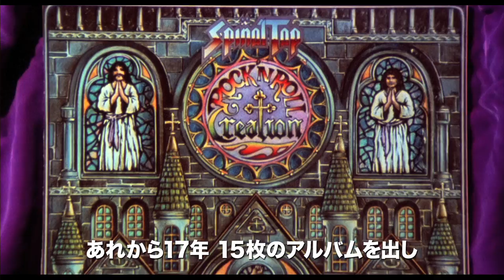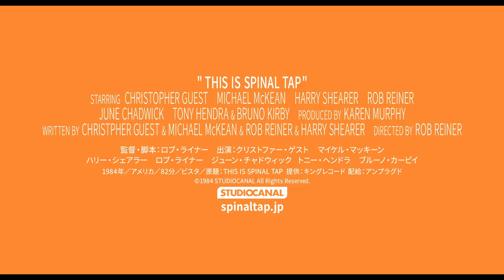『スタンド・バイ・ミー』『恋人たちの予感』『ミザリー』のロブ・ライナー監督が贈る 史上No.1に輝く笑撃な初監督作品／映画『スパイナル・タップ』予告編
架空のロックバンド「スパイナル・タップ」の全米ツアーに密着し、当時隆盛を極めていたハード・ロック／ヘヴィ・メタル文化や音楽を風刺した、カルト的人気を誇るロック・モキュメンタリー『スパイナル・ タップ』が、6月16日（土）より新宿武蔵野館他全国にて順次公開！この度、ついに予告映像が解禁となった。

本作は、あの名作『スタンド・バイ・ミー』（86）、『恋人たちの予感』（89）、『ミザリー』（90）のロブ・ライナー監督が 1984年に手がけた初監督作であり、モキュメンタリーというジャンルにおいては『食人族』（80）と共に草分け的存在として知られ、ロック映画というくくりにおいては映画史上に残る金字塔的作品。

幼馴染でずっと一緒に活動してきたギタリストが途中で仲違いしてバンドから抜けてしまったり、メンバーの彼女がバンドの運営や音楽性に口を出してきたり、とバンドマンなら「あるある」と納得してしまうようなシーンがふんだんに盛り込まれておりロック好きの笑いを誘う。あのスティングやトム・ウェイツが、「リアル過ぎて笑っていいのかわからなかった」と絶賛（!?）し、日本でも 大槻ケンヂや鈴木慶一など多くのミュージシャンがフェイバリットムービーとして公言。音楽好きのテンションを上げること間違いなしの「バンドマンあるある」ネタとロックへの愛情に溢れる全国民必見の笑撃的ロック映画なのだ。

この度解禁となった予告編では、映画監督マーティ・ディ・ベルギーを演じるロブ・ライナー監督の語りから始まる。この時点で、あの名匠の本気のおふざけに笑いが止まらない。

また、本作のファンであれば誰もが誰かに話したくなるシーン、舞台装置であるはずのストーンヘンジが発注ミスで小さすぎた場面や、楽屋から威勢よく出発するもバックステージで迷子になってしまう場面、アンプのボリュ ームは通常10までだが特別に11にしたのでもっと爆音が出ると自慢する場面など爆笑ポイントのオンパレード。「あいつ はステージで爆死した」なんて台詞には、思わず「どういうことだよ！」とツッコミたくなる。

「カルト・ムービー・トップ 50」（エンターテインメント・ウィークリー誌 03 年発表）、「歴代ロック映画トップ 10」（Mojo 誌 05 年発表）、「ロックン ロール映画オールタイムベスト 100」（BLENDER 誌 05 年発表）で第1位を飾りながらも、日本ではなぜか今まで劇場未公開だった本作。もともと16ミリフィルムで撮影されており、ビデオやDVDで楽しんでいたファンが多いはずだが、この度の上映では字幕を改正したリマスター版での上映！

新たに生まれ変わり、再起をかけた『スパイナル・タップ』の変化に期待して欲しい。

映画『スパイナル・タップ』
2018年6月16日より新宿武蔵野館他全国ロードショー